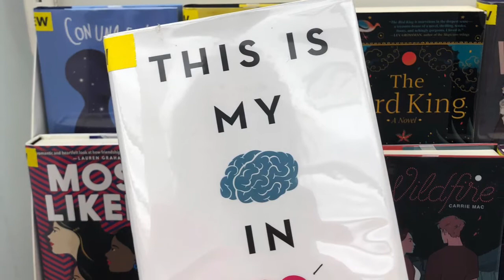This Is My Brain In Love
Check out the 2020 YA novel by I.W. Gregorio